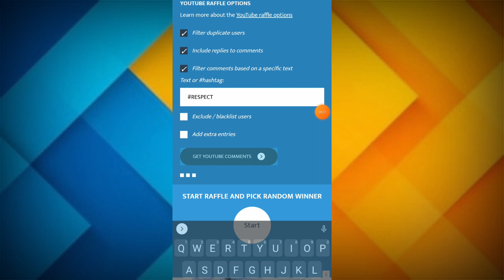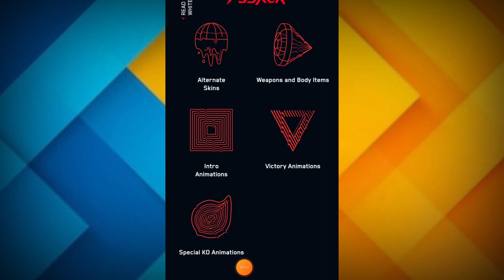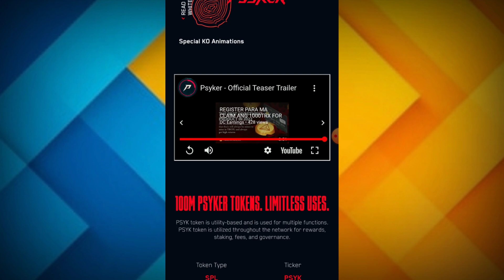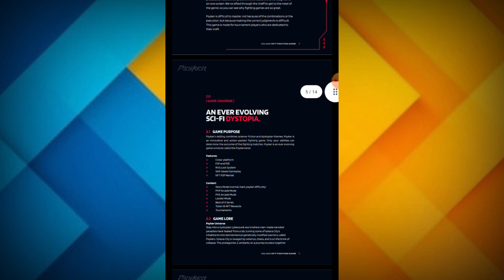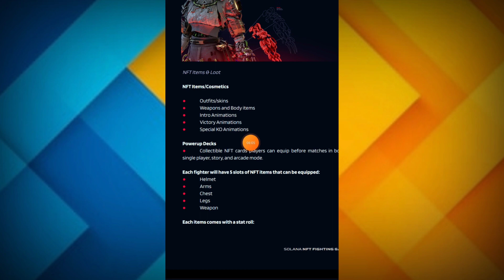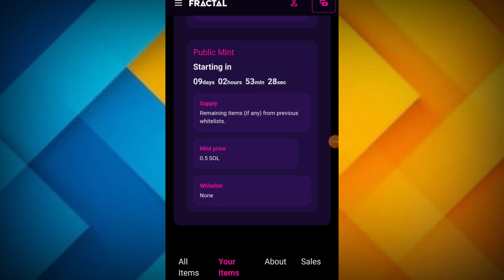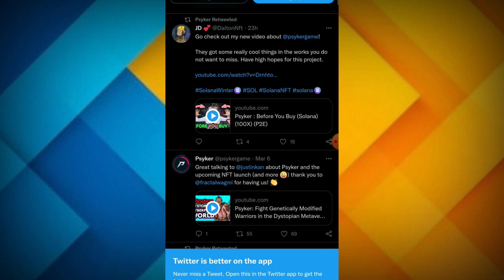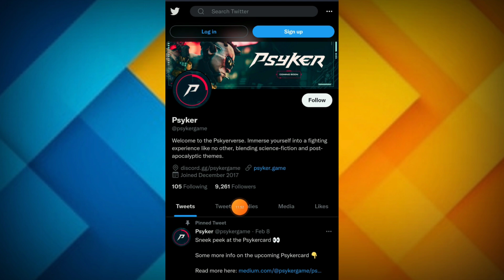PSYKER NEW NFT PLAY TO EARN‼️ ALL ON SOLANA - PWEDI KUMITA NG PERA SA PAG LALARO‼️ NFT GAME REVIEW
Related.